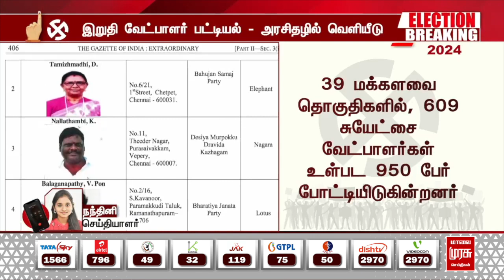breakingnews | இறுதி வேட்பாளர் பட்டியல் வெளியீடு | election 2024 | Malaimurasu Seithigal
Watch Malai Murasu Seitthigal, Tamil Nadu’s Top 24x7 Tamil News Channel, bringing the best of latest live news, breaking news, updates, headlines, crime reports,  reported  deep from villages, towns, cities. Stay updated on the latest stories and headlines today from the worlds of politics,  entertainment, sports, business, social media and so much more.